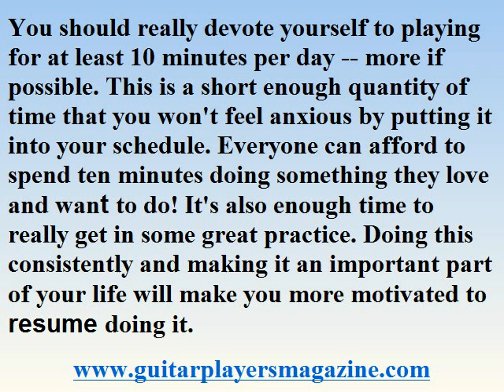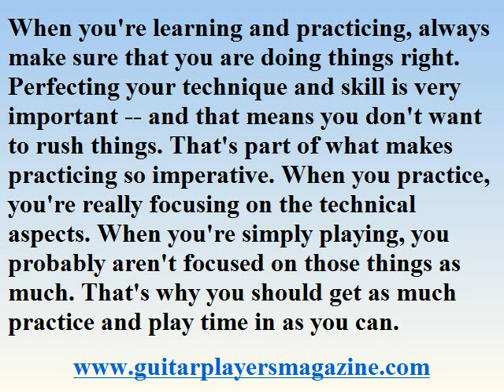Guitar Pratice Creates Perfection.mp4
Tips About Guitar Pratice That Makes Prefection.